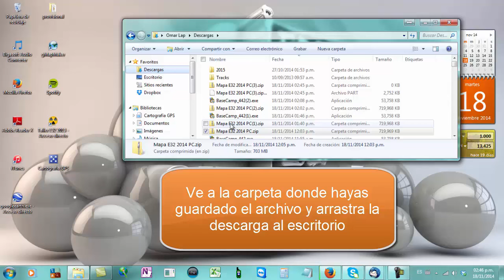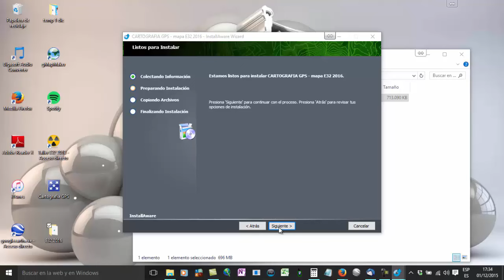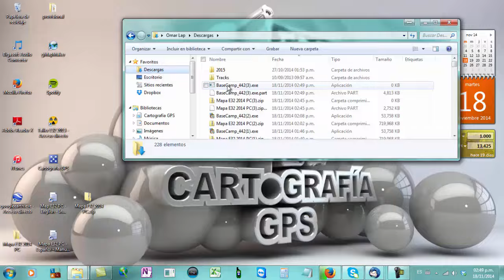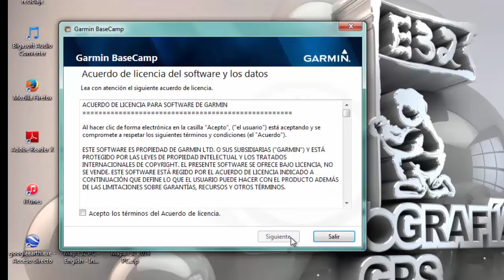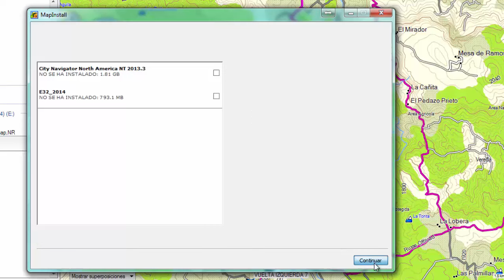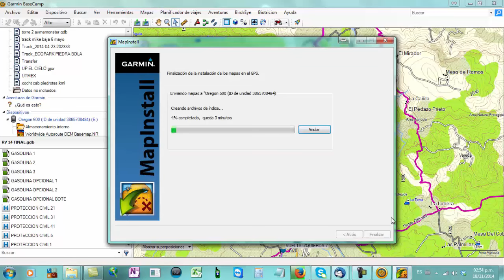video manual instalacion E32 2016 PC español